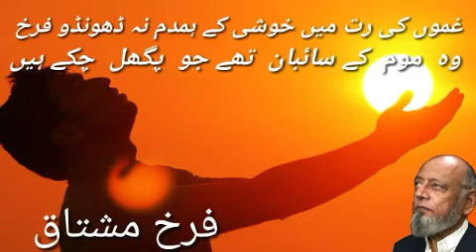Shair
A shair from my poetry book “MAIN AB BHI MUSKURATA HOON “